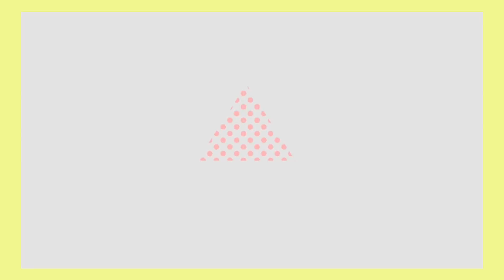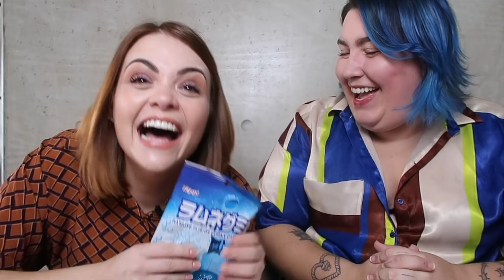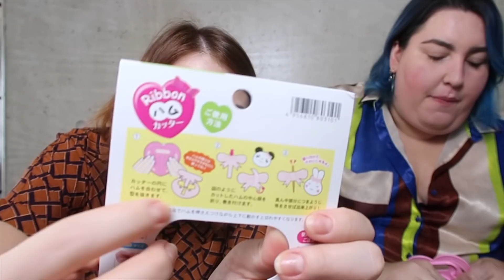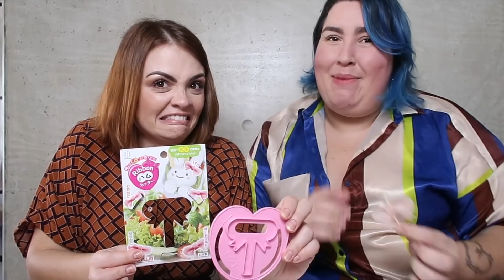TESTAMOS PRODUTOS BIZARROS DA DAISO • Karol Pinheiro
Laço de peito de peru, spray de limão, sanduíche de panda...são só algumas das coisas que temos nesse maravilhoso vídeo! haha